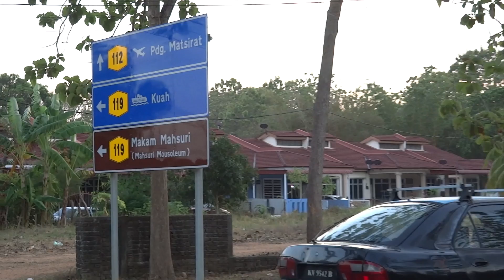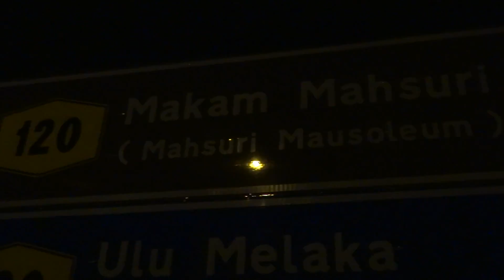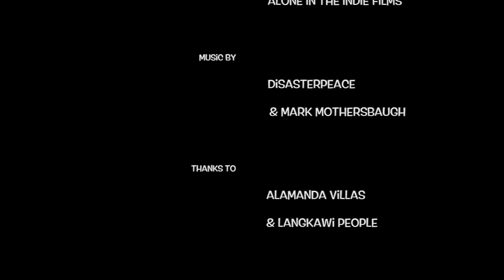Mr Mashuri (2016) Cortometraje de David C. Tur García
Un extraño personaje se pasea por la carretera de Makam Mashuri